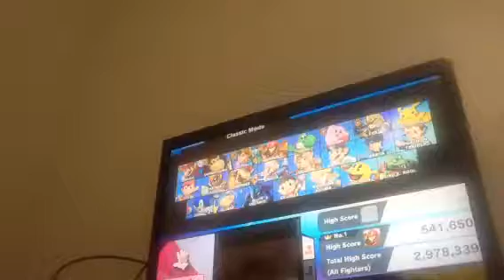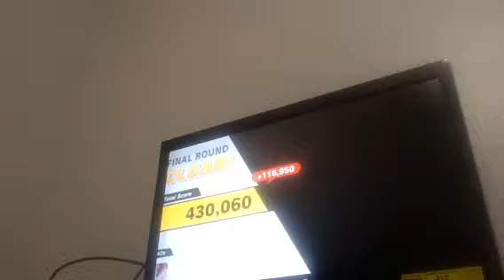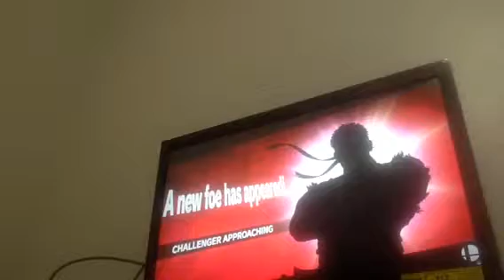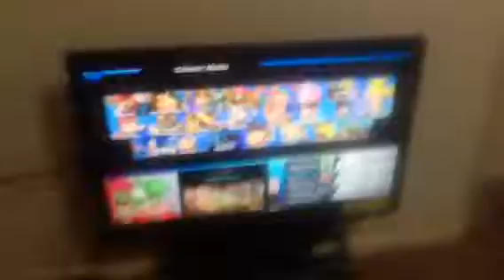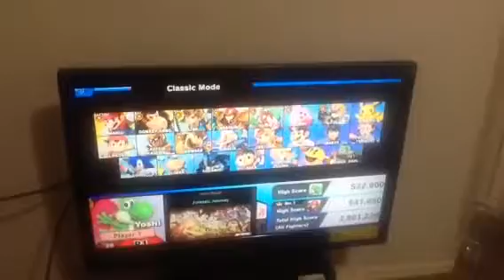Unlocking Ryu Failed| Super Smash Bros Ultimate Part 2 Yoshi